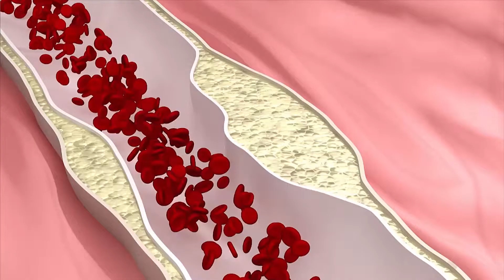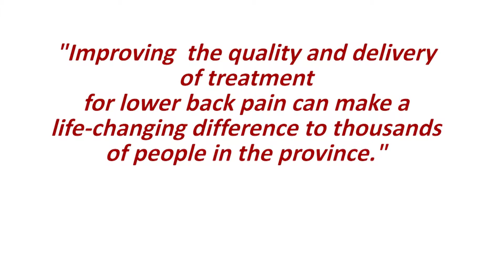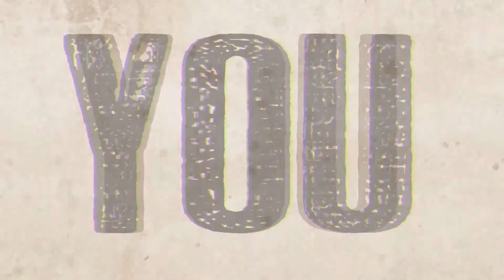Laser Decompression Table Sizzle Reel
We're getting back together to stop this back pain crisis!